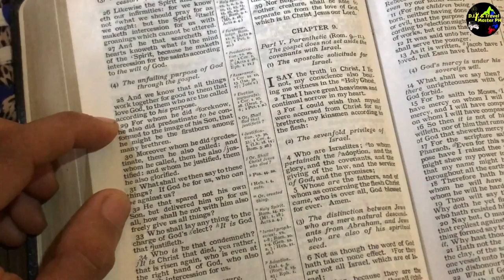Paano magpalit ng brake caliper at brake piston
This video shows the step by step procedure on how to repair a leaking brake caliper.
Sa video na ito makikita natin ang buong steps in front brake caliper piston and repair kit replacement.

paano magkalas ng preno
paano palitan ang bkae caliper
paano palakasin ang preno sa harap
paano ayusin ang preno ng wner type jeep
paano ayusin ang tumatagas na preno
paano magpalit ng piston ng brake caliper
paano palitan ang piston ng preno

 1. Automotive multimeter/tester

2. TRISCO Professional and HEAVY DUTY Timing Light

3. Test light

4. Vacuum tester gauge test kit

5.  Feeler gauge, tune up, 26 blade

6. Ball joint remover/puller heavy duty scissor type

7. Original Tama TOYOTA 4K and 5K thermostat

8. Valve tappet wrench

9. Three jaw gear puller

10. Igniter type Toyota 4k, 5k and 3k distributor